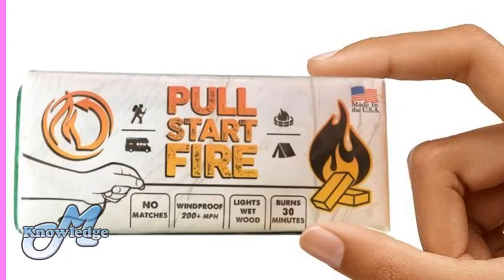ये है दुनिया के 5 सबसे बेहतरीन आविष्कार | Best 5 Incredible Inventions You Must know About.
5. Tilt Brush,
4. Cosmic RS,
3. pull start fire,
2. Wuffjaye,
1. GHOSTKUBE moving structure,